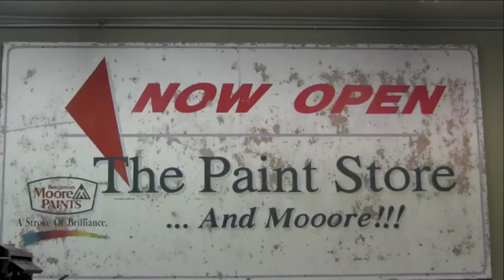Thriving Local: The Paint Store and Mooore Lends Helping Hand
Formerly known as Moderow's Decorating in St. Cloud, the Paint Store and Mooore is our next featured business in our Thriving Local series.